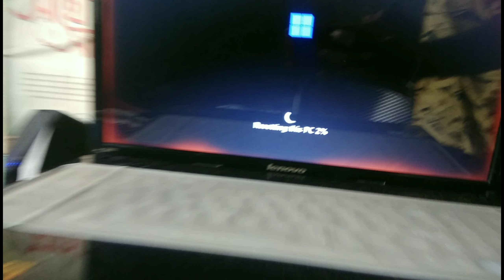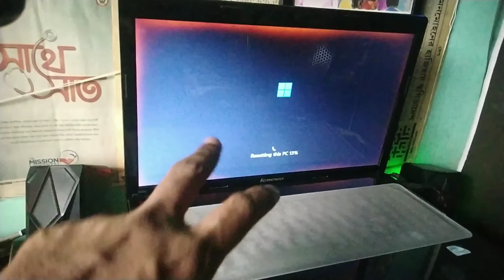Redmi note 4 vs Redmi note 5 pro camera comparison vlog / vlog dailyvlog / # 305